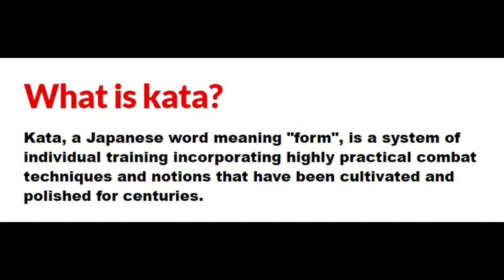Kata Junino 🔥 Karate Training For Beginners 🔥 How to Learn Martial Arts | Junino One | Exercise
Hello friends,

This is the  Lesson of Junio Kata One.
Students are doing karate training for beginners. How to learn karate exercises and how to learn martial arts. You also learn karate, Ninja, mma and become mentally and physically active.
"کراٹے سیکھو" چنیل سبسکرائب کرو

1- karate training for beginners
2- how to learn martial arts
3- kata
4- karate kaise sikhe jaate hain
5- karate clubs near me
6- karate sikhne ka tarika.
7- karate kata
8- Basic Karate Exercises
9- weight loss
10- martial art
11- karate
12- exercise
13- Junino Kata
14- martial arts near me
15- Fight
16. kata junino
17. karate kata junino
18. karate kata junino 1

Sincerely !